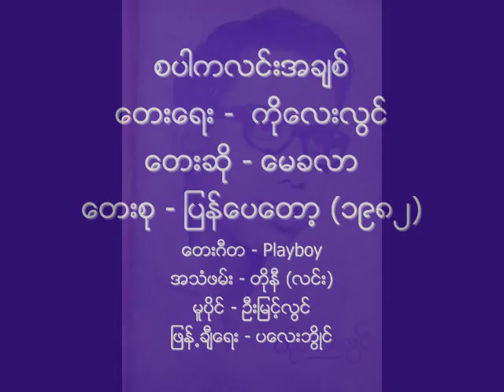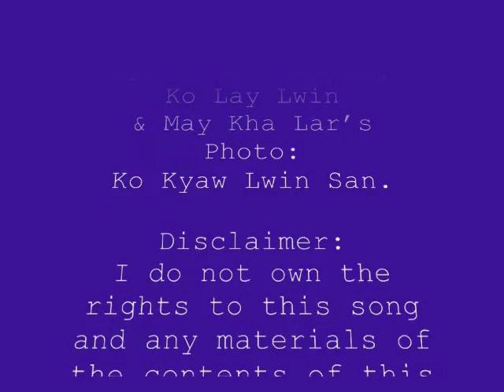စပါကလင္းအခ်စ္ ေမခလာ ၁၉၈၂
ေတးေရး -  ကိုေလးလြင္
ေတးဆို - ေမခလာ
ေတးစု - ျပန္ေပေတာ့ (၁၉၈၂)
ေတးဂီတ - Playboy
အသံဖမ္း - တိုနီ (လင္း)
မူပိုင္ - ဦးျမင့္လြင္
ျဖန္႕ခ်ီေရး - ပေလးဘြိဳင္ ေတးသံသြင္း

Audio: Credit with Big Thanks to Ko Aung Zaw Htaik + Ko Bo Nay Linn.
Album Cover: Credit with Big Thanks to Lemdy Myanmar.
Lyrics Book Cover, Ko Lay Lwin & May Kha Lar's Photo: Credit with Big Thanks to Ko Kyaw Lwin San.
NCA